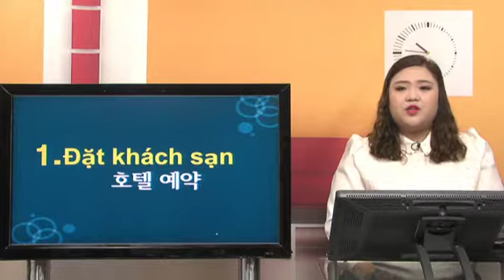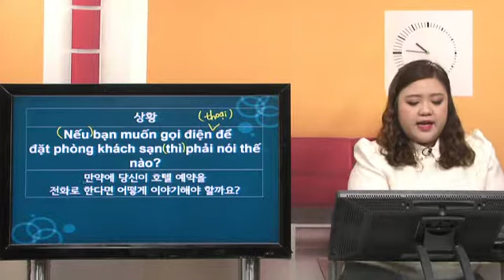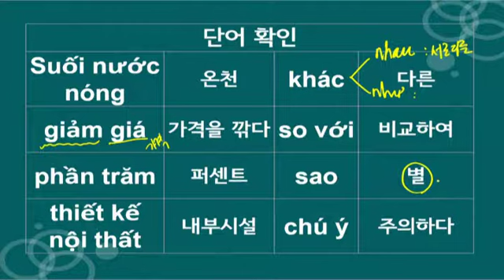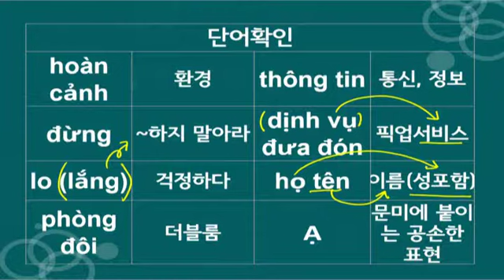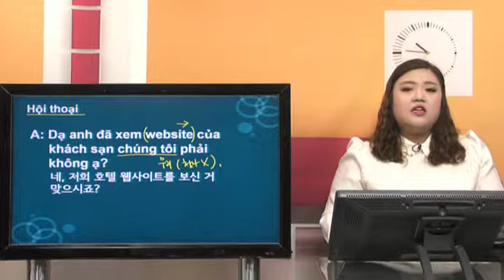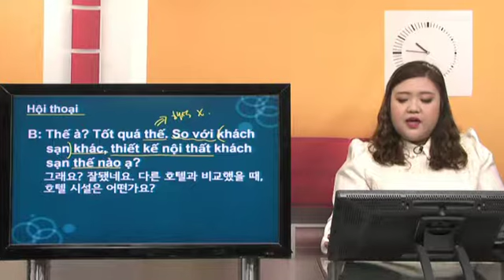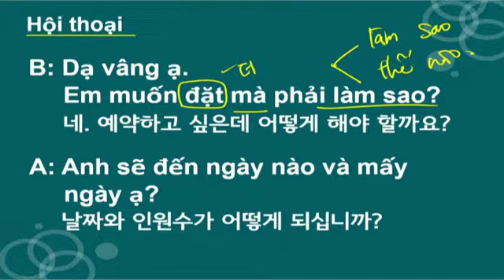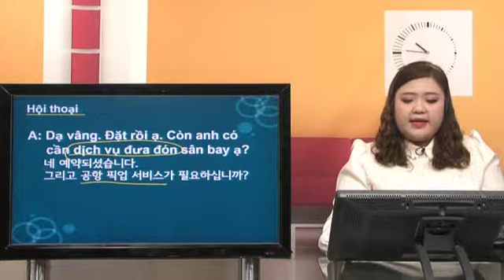[씬짜오 베트남어 실전 회화] 1 호텔 예약